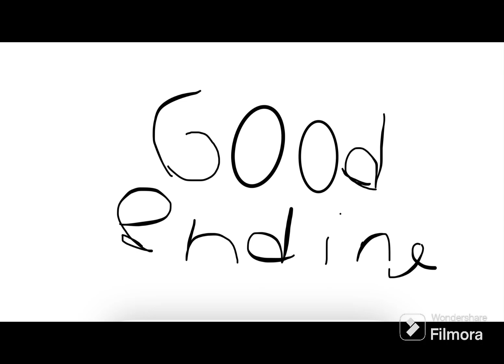All ending in the tutorial (tower heroes)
They are Easter eggs